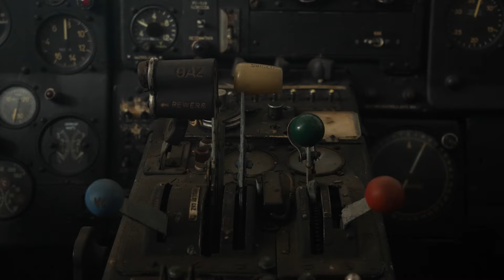GAZ-M1 - odpalamy po kilkudziesięciu latach (starting the engine after years)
Cześć.
W dzisiejszym materiale Michał ze wsparciem Krzysztofa i Bartka spróbuje uruchomić silnik w niedawno zakupionym GAZie-M1. Chłopaki sprawdzą po kolei podzespoły które mogą przyczynić się do uruchomienia silnika który stał przez kilkadziesiąt lat. Jedno wiemy na pewno - łatwo nie będzie!
Zapraszamy!
Production: Michał Szubert / Szubert Photography 🎥📽️